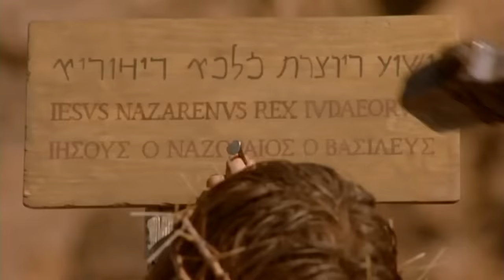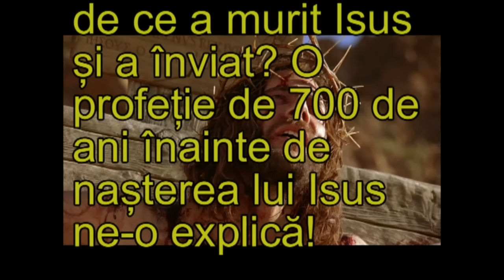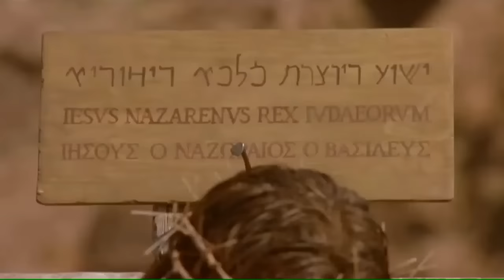moartea și învierea lui Iisus Hristos | Ioan | capitolele 18-21 | Romanian John's gospel ch. 18-21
Languages:
Gospel of Matthew with subtitles (More than 1000 languages!):
Languages: